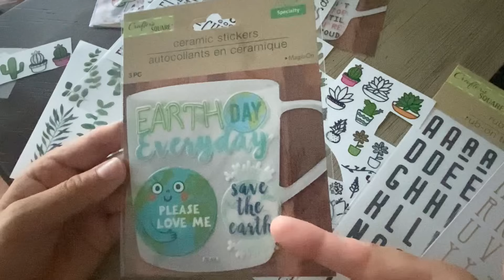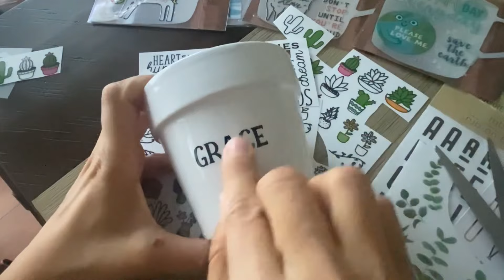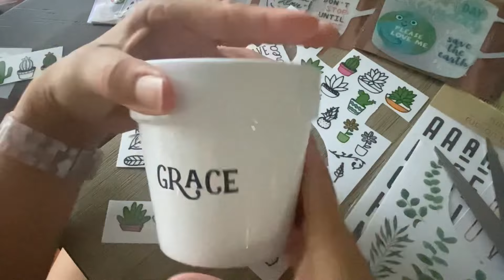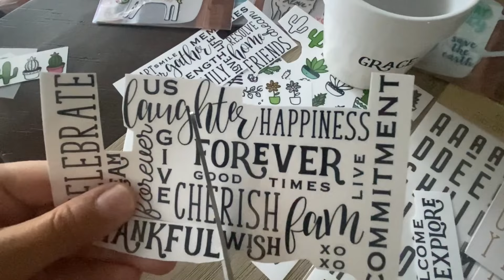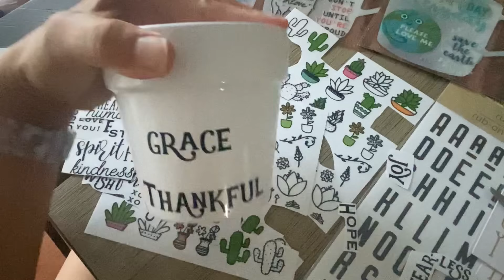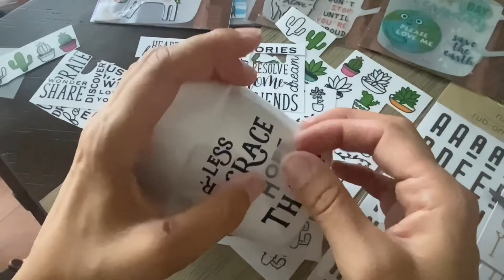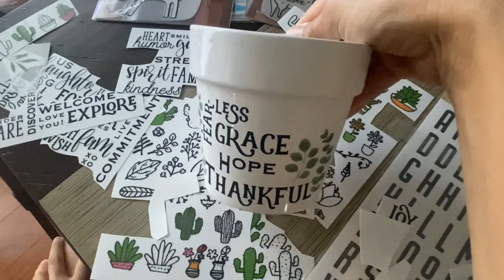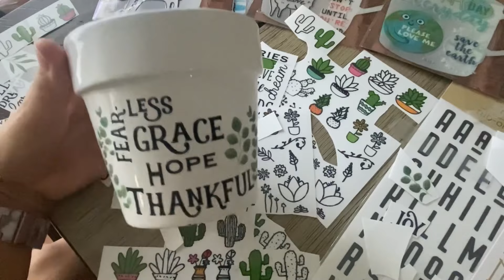Decorando macetas de cerámica con pegatinas del dollar tree